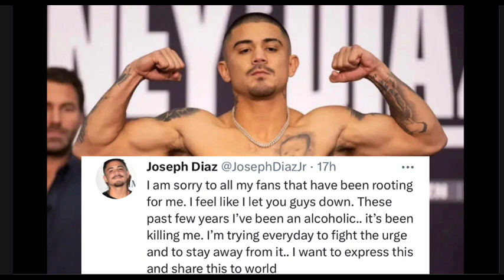JoJo Diaz apologizes to his fans and admits to being an Alcoholic